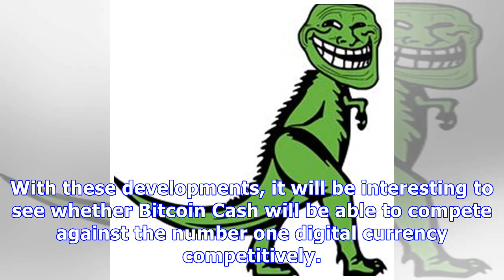Self-proclaimed bitcoin creator craig wright: 2018 will be bch’s year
Controversial cryptocurrency market personality Craig Wright has projected that 2018 will be a very good year for the virtual currency Bitcoin Cash BCH. This comment was made after he failed to prove ...